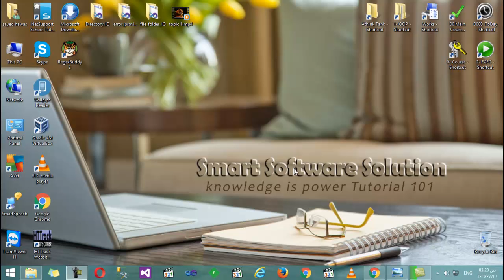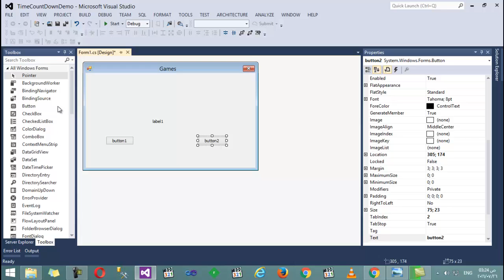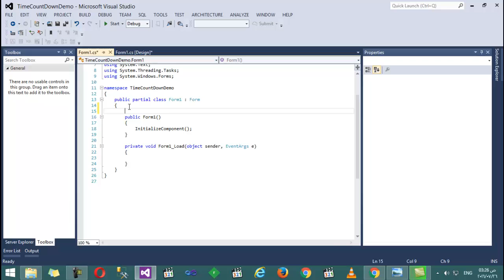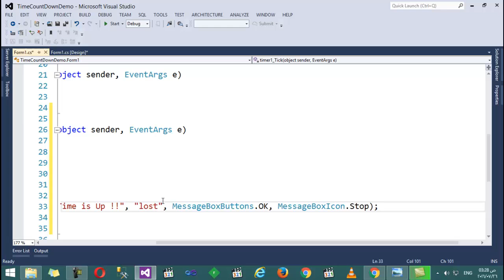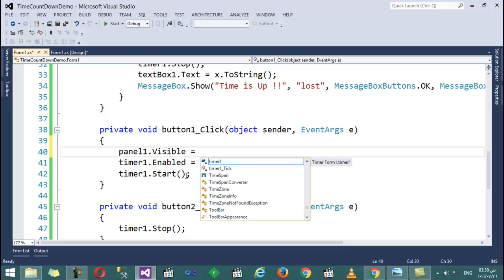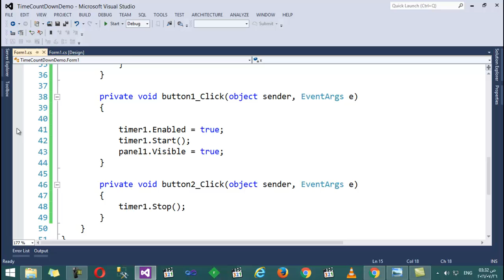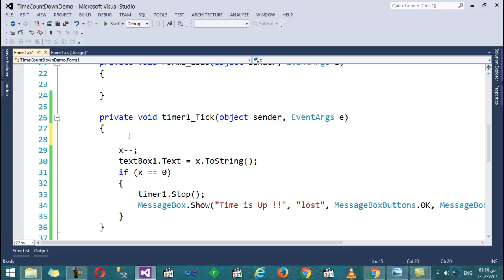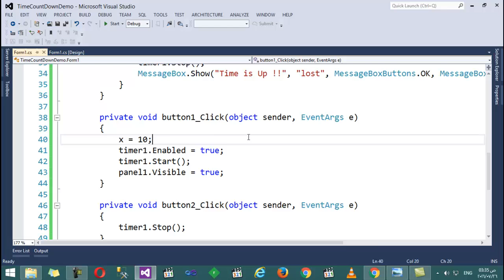25- Timer CountDown in C#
Timer CountDown in C#